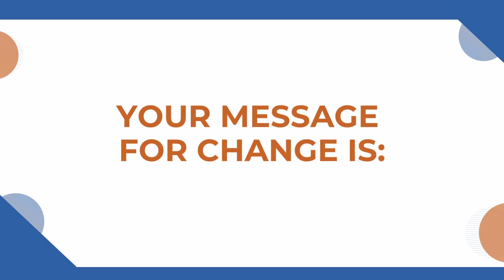Cooperation is Key ✨ Eliza, Greece 🇬🇷 Songs For Change Youth Exchange Interviews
🌟 Eliza, the training coordinator of the Greek team, reflects on how the Songs For Change exchange opened new windows, revealing insights about herself. 🪟 She shares how the experience taught her the art of careful listening and passionately advocates for change with a simple yet profound message: stay unique.

📽️ Video created by: innervoice
🇪🇺 Songs For Change is an Erasmus+ project promoting EU Values through the power of music.

🫶Curious to see more Songs For Change Interviews and hear the unique perspectives of the young participants?